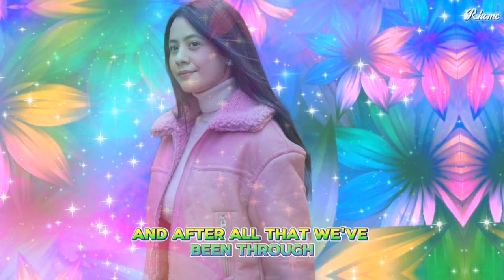AFTER ALL - CHER AND PETER CETERA (COVER SONG)